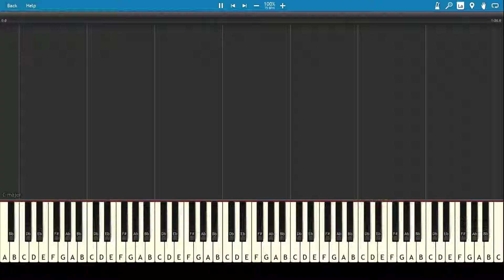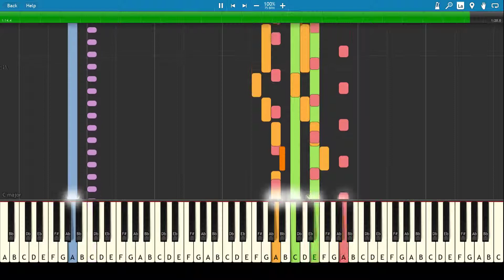Starfox 64--Aquas Synthesia [N64]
Synthesia